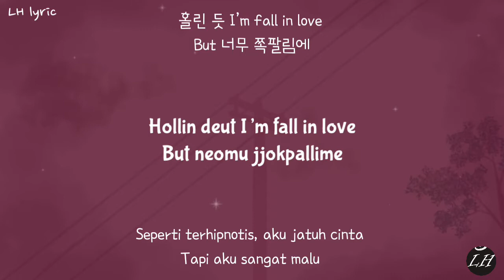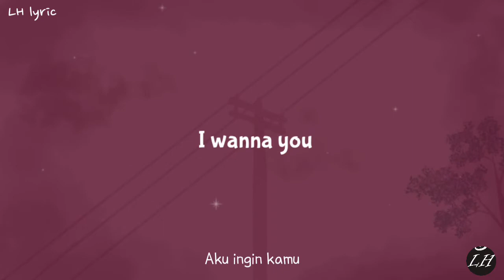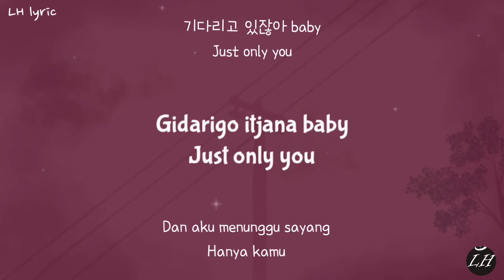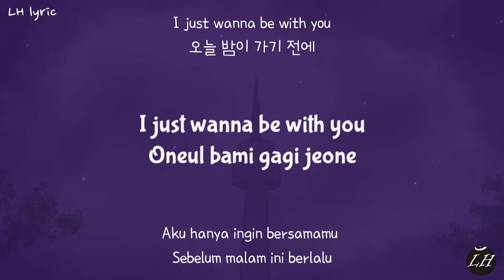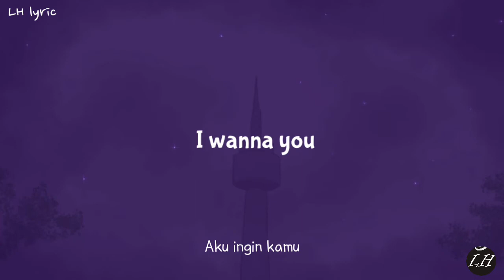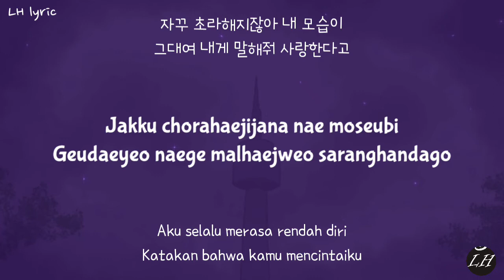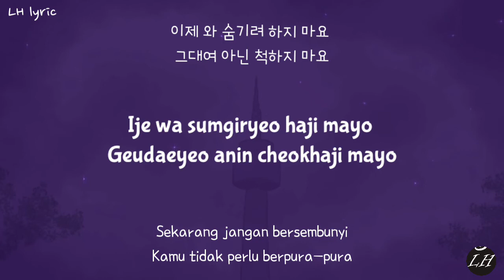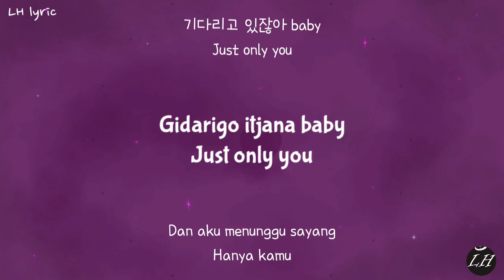Lirik lagu BRAVE GIRLS (브레이브걸스) - Rollin' (롤린) terjemahan Indo/Rom/Han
Song   : Rollin' (롤린)
Album : Rollin' (롤린)
Artist   : BRAVE GIRLS (브레이브걸스)